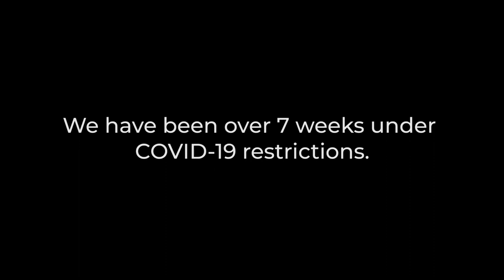A Walk by the River Vrbas